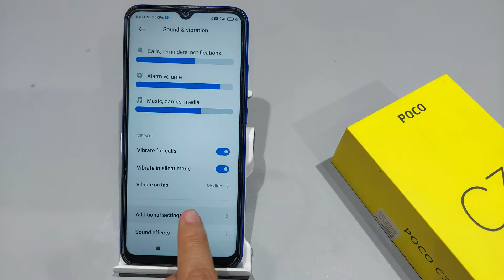How to turn off screenshot sound in poco c31 | Poco c31 me screenshot ka sound kaise band karen